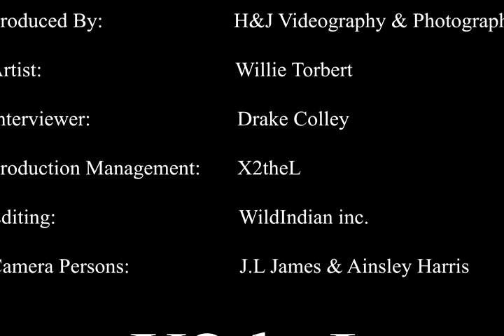Willie Torbert - X2theL (Interview)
jandhvideoz , jandhvideox , Drake Colley, X2theL